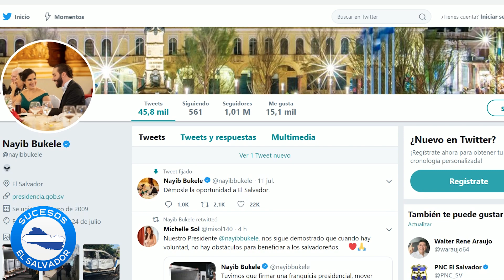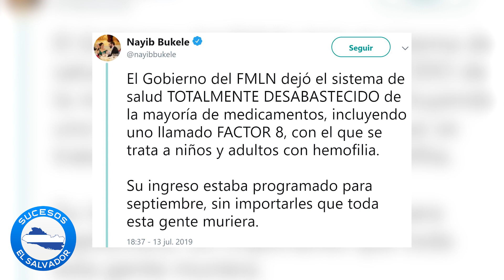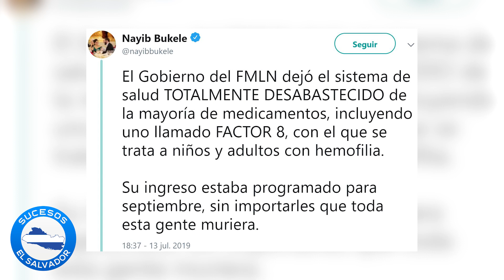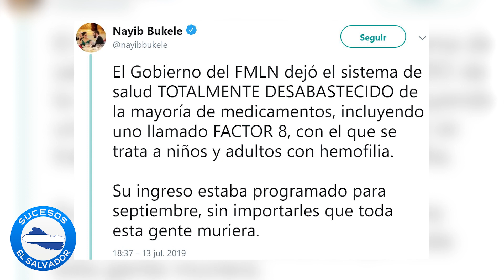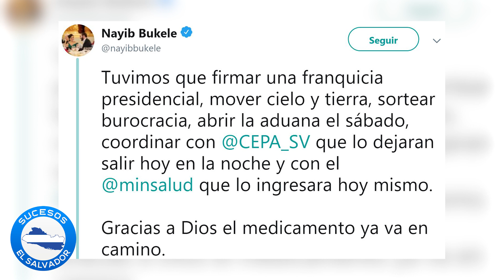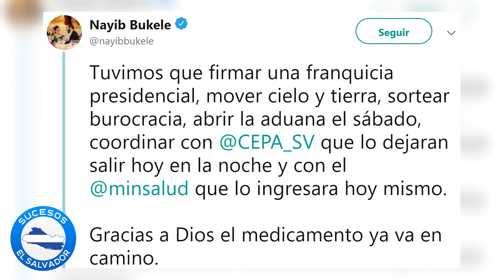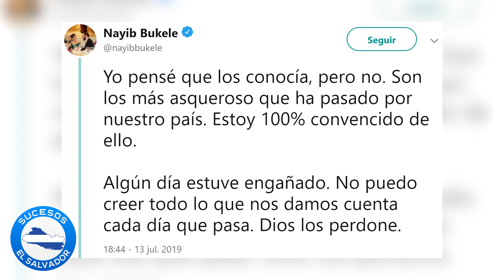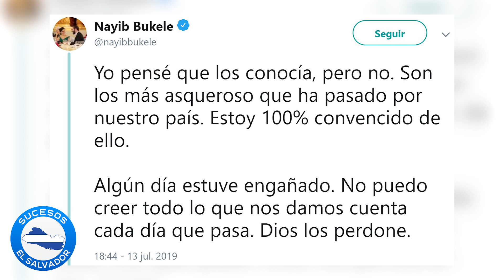Bukele agiliza ingreso de medicamentos para hospitales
El Gobierno del FMLN dejó desabastecidos los hospitales del país y específicamente sin la asistencia a los pacientes que tienen tratamiento por diagnóstico de Hemofilia, sin importarles poner en riesgo la salud de las personas que necesitan del medicamento “Factor VIII”